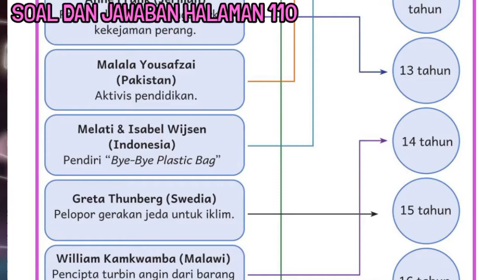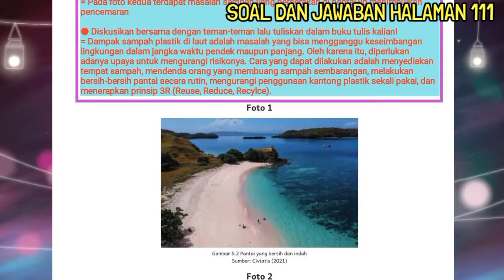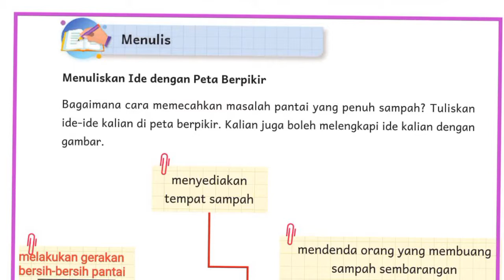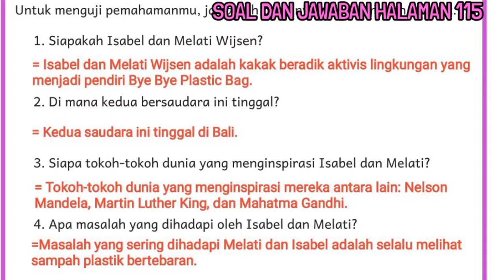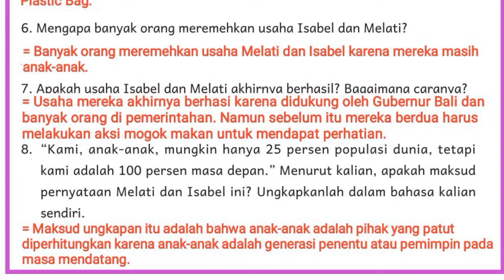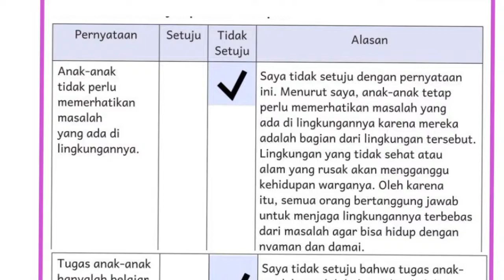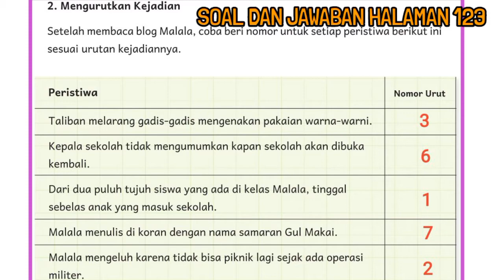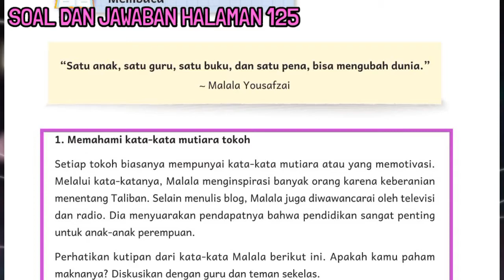Bahasa Indonesia Kelas 6 Kurikulum Merdeka BAB 5 Anak-Anak yang Mengubah Dunia halaman 110 - 125